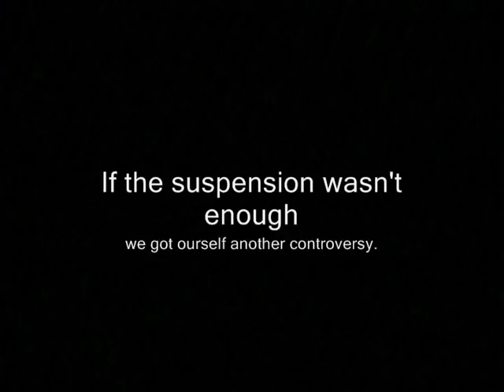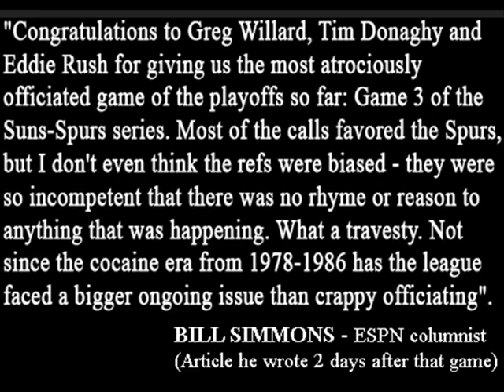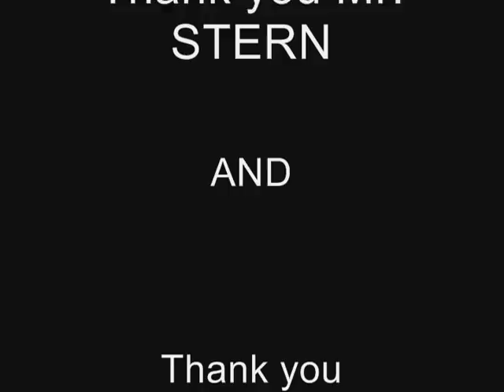Did Tim Donaghy and crew fixed game 3 of Suns-Spurs?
Note: I personally don't think this game was fix. But I think it was very bad officiated. I hope the FBI investigate all the games and tell us which games was fix and I hope the NBA doesn't hide it from us, we as fans have the right to know which game was fix, even though there is nothing they can do about it now.